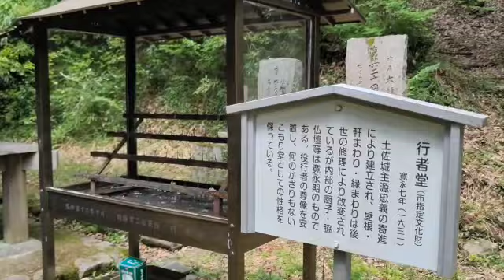本山修験宗 山伏の寺 大谷山伽耶院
伽耶院は、兵庫県三木市にある本山修験宗の寺院です。山号は大谷山。本尊は毘沙門天。山伏の寺として知られています。
縁起によると、孝徳天皇の勅願寺として、大化元年（645）法道仙人により開基されたとされています。その後、中世以降は聖護院末の修験寺院として勢力を持ち、江戸時代には天台系山伏を統率する四院家のひとつとして修験界に威をふるいました。
伽耶院の境内は、豊かな自然に囲まれ、山伏の修行場として利用されてきた歴史を感じる場所です。本堂は、江戸時代中期の建立と考えられており、木造三重塔は、国指定重要文化財に指定されています。また、境内には、毘沙門堂、三坂明神社、開山堂などの堂宇や社殿が立ち並び、歴史的価値の高い寺院です。
伽耶院は、新西国三十三箇所観音霊場第26番札所、美嚢郡西国三十三箇所霊場第31番札所としても知られています。
伽耶院の拝観料は、無料で、本堂や多宝塔などの堂宇の拝観も自由に行うことができます。
伽耶院の見どころは、以下のとおりです。
* 木造三重塔（国指定重要文化財）
* 毘沙門堂（本尊：毘沙門天立像）
* 三坂明神社
* 開山堂（県指定有形文化財）
* 小さいお地蔵さん達
伽耶院は、兵庫県三木市を訪れた際には、ぜひ一度訪れたい寺院です。